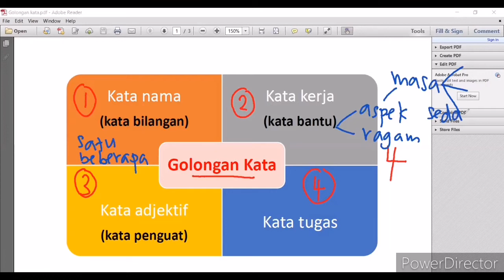Bahasa Melayu: Golongan Kata